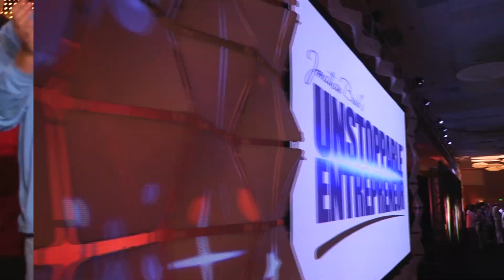The "Unstoppable Entrepreneur" Live Seminar Experience...